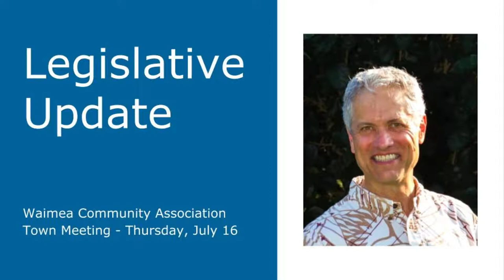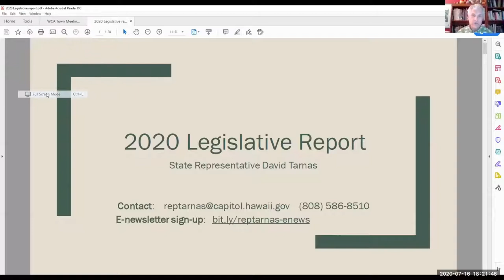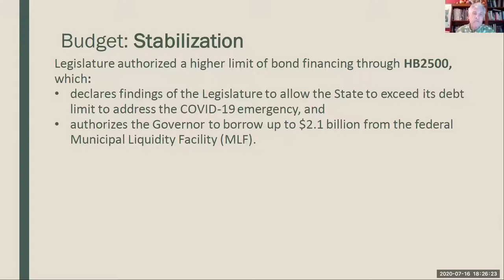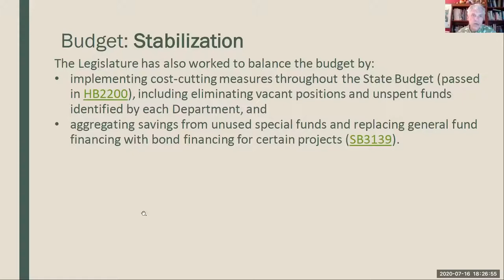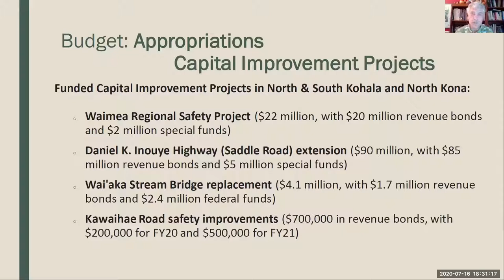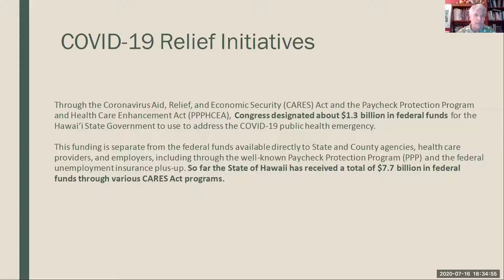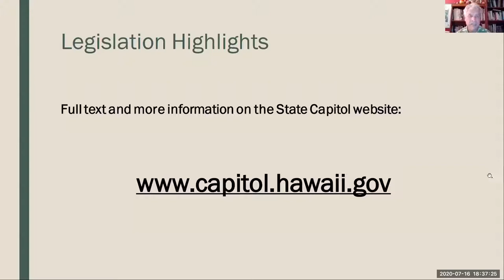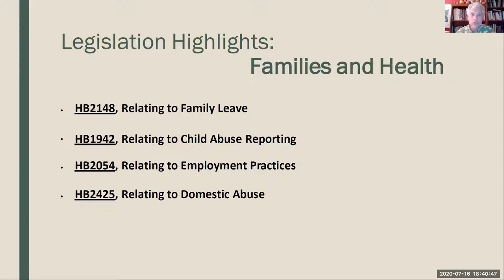Representative David Tarnas Legislative Update - Thursday, July 16, 2020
Representative David Tarnas shares updates and a recap of the 2020 Legislative Session.

Representative Tarnas was invited to attend the Thursday, July 16 Waimea Community Association Town Meeting to present and address the community. The event was livestreamed. The entire meeting may be viewed on the Waimea Community Association website (waimeatown.org) or from their YouTube channel.